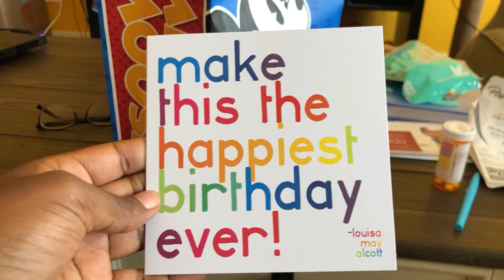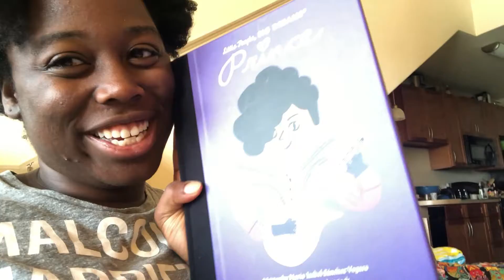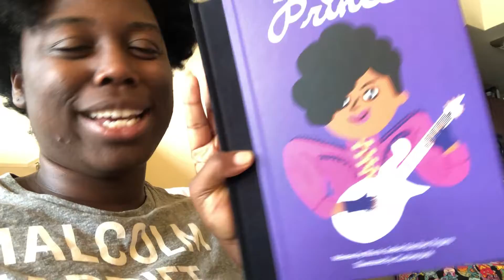MICKEY MOUSE SURPRISE?! |THIRTY FOR THIRTY | DAY 25 | JOYFUL JOURNEY | BIRTHDAY UNBOXING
This is the last gift in the series from my dad! Watch to find out his final surprise!